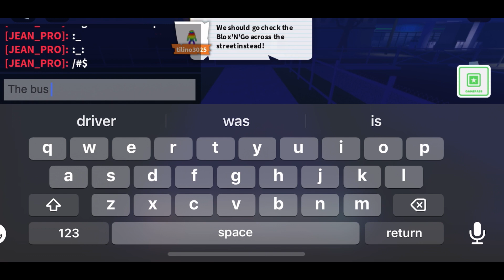Field Trip Z Nathan Antidote Ending